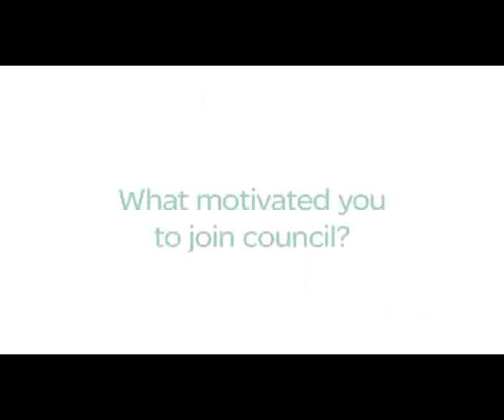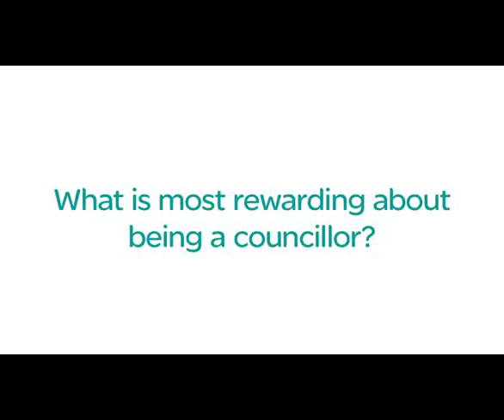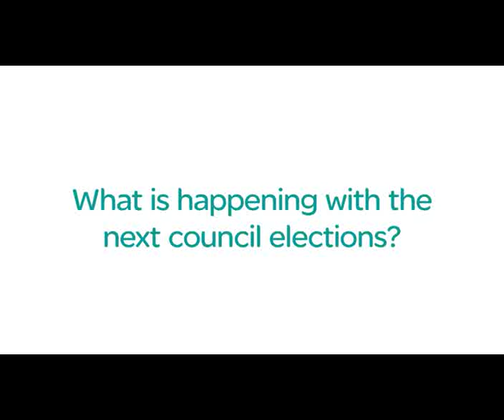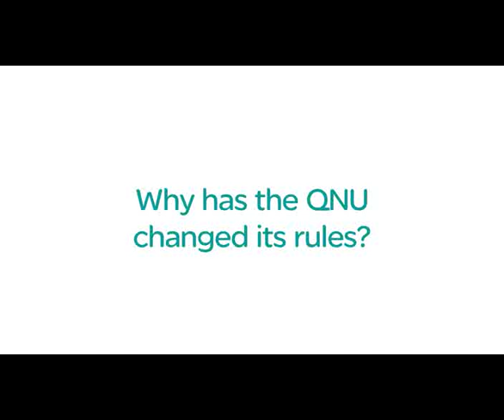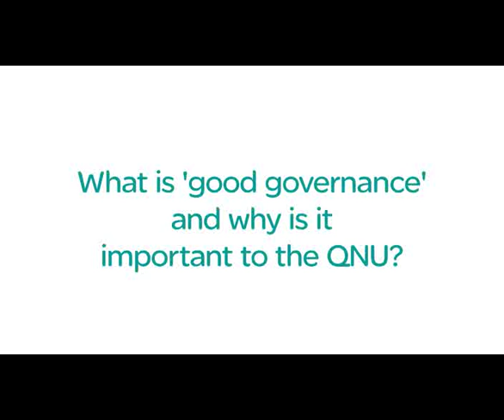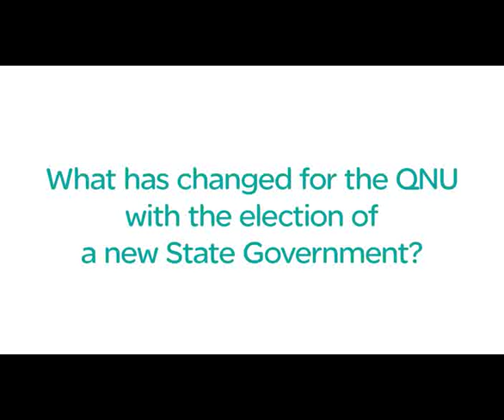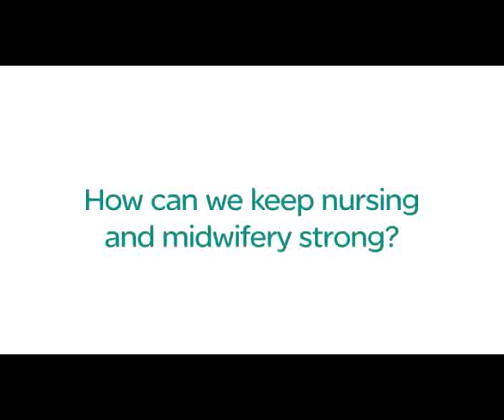QNU Council: Nursing and midwifery in the future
Queensland Nurses' Union Councillors speak on the future of nursing and midwifery.